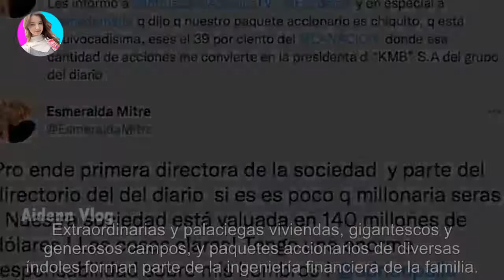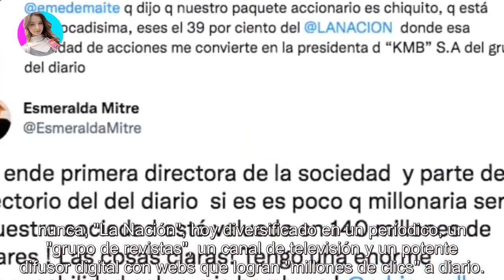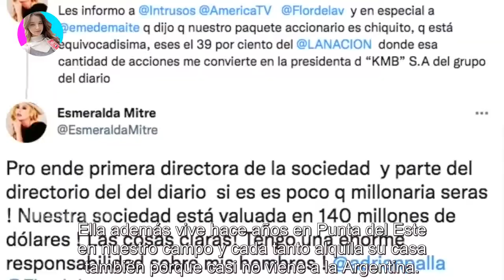Esmeralda Mitre reveló su impresionante patrimonio de dinero y propiedades: "Nuestra sociedad v...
Esmeralda Mitre reveló su impresionante patrimonio de dinero y propiedades: "Nuestra sociedad vale..." - Últimas Noticias teleshow

Después de ponerle los puntos a Alfredo Leuco y retar a Luis Majul, Eduardo Feinmann y Pablo Rossi, la actriz habló de las cifras y las...